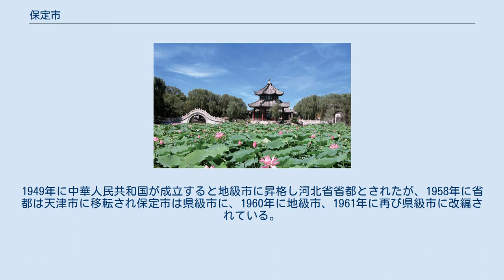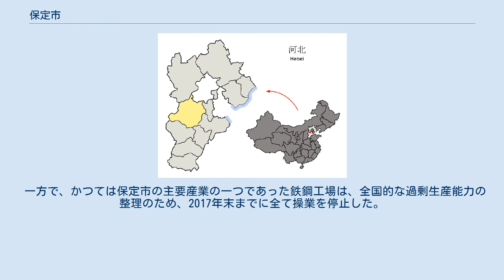保定市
保定市（ほてい-し）は中華人民共和国河北省に位置する地級市。
河北省の旧省都である。
他の地域に比べてカトリックが多い。
 河北省西部、北京と現・省都石家荘の間に位置する。
 960年（建隆元年）、北宋により設置された保塞軍を前身とする。
981年（太平興国6年）に保州と、1129年（天会7年）に金朝により順天軍、1239年にはモンゴル帝国により順天路、更に1275年（至元12年）には保定路が設置された。
 明朝が成立すると1368年（洪武元年）に保定府と改称、清代には直隷の首府として直隷総督府と淮軍公所が置かれ、直隷総督となった李鴻章と袁世凱によって北洋軍閥の拠点となり、1903年（光緖29年）には北洋陸軍速成武備学堂が保定に設置されている。
中華民国初期も直隷省の省都（省会）であり、北洋政府所在地となり、1912年（民国元年）には中国最初の陸軍士官学校である保定陸軍軍官学校が開校している。
 1913年（民国2年）の州制廃止に伴い清苑県とされたが、1948年（民国37年）に清苑県城区に保定市が分割新設された。
1949年に中華人民共和国が成立すると地級市に昇格し河北省省都とされたが、1958年に省都は天津市に移転され保定市は県級市に、1960年に地級市、1961年に再び県級市に改編されている。
その後1967年に再び省都とされた保定市であるが、1968年には石家荘市に移転した。
1994年、県級市の保定市と保定地区が合併して地級市が成立し現在に至っている。
 2014年3月、一部の北京の首都機能を保定市などに分散させることが決定され、河北省はこれによって首都圏に組み込まれることとなった。
 2017年4月、中華人民共和国国務院と中国共産党中央委員会は習近平党総書記の主導する「千年大計」（1000年にわたる大計画）として保定市内の雄県・安新県・容城県などを雄安新区として開発することを発表した。
 一方で、かつては保定市の主要産業の一つであった鉄鋼工場は、全国的な過剰生産能力の整理のため、2017年末までに全て操業を停止した。
 5市轄区・3県級市・15県を管轄する。
 保定市(第1次) 保定専区(1949年-1960年) 定県専区 保定市(第2次) 保定地区(1961年-1994年) 保定市(第3次) 保定市(第4次) 北京と広州を結ぶ京広線が貫通する。
保定駅は北京から南へ130キロのところに位置し、特急列車はほとんど停車する。
 北京と石家荘を結ぶ京石高速道路が貫通している。
 G107国道、G108国道、G207国道、G112国道の4本の国道が通る。
 など